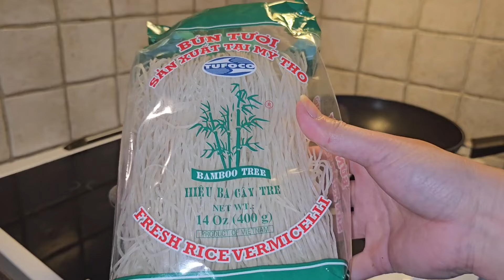🇸🇪227/Một ngày Không có Xe của Gia đình nhỏ sẽ sinh hoạt ra Sao?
Bán Xe cũ giá bao nhiêu?
Nhận lại được bao nhiêu? Tại sao bán